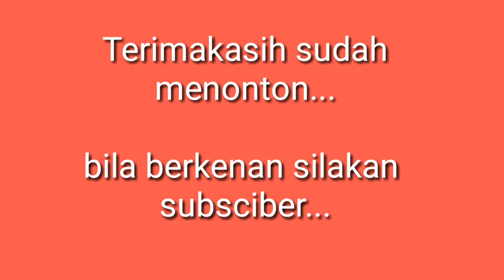Menggambar garis-garis dengan spidol Spiral Drawing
Menggambar garis-garis menggunakan spidol
Semoga bermanfaat